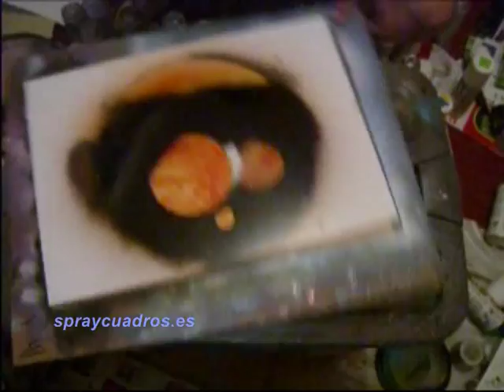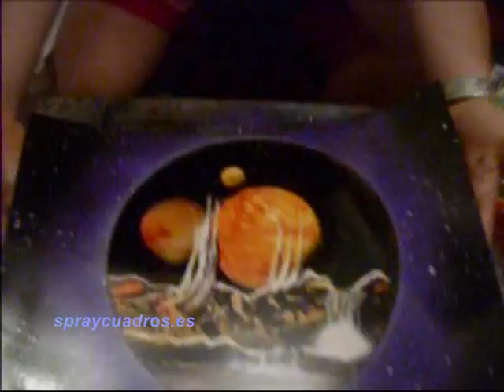spraycuadros.es vol1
cuadro realizado con spray

spraycuadros